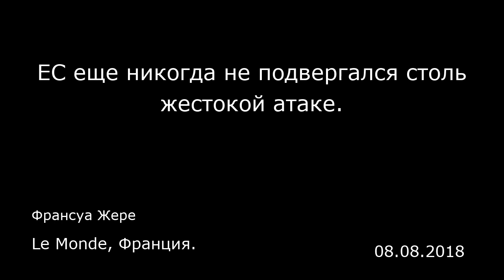ЕС еще никогда не подвергался столь жестокой атаке. Le Monde, Франция.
ЕС еще никогда не подвергался столь жестокой атаке.
Le Monde, Франция.
Франсуа Жере
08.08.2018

Еще никогда с момента своего формирования Европейский союз не был подвергнут таким жестоким нападкам со всех сторон. Под угрозой сегодня находится само его существование. Операция, которую ведет по большей части Дональд Трамп, разворачивается на четырех фронтах: Иран, торговля, оборона и миграционная политика.  Трамп не стал обращать внимание на настоятельные призывы ЕС и вышел 8 мая из международного соглашения по иранской ядерной программе, которое было подписано в Вене в июле 2015 года. За этим решением последовали возобновление американских санкций и угроза вторичных карательных мер в отношении государств, которые продолжат инвестировать в Иране после 4 ноября. Конечно же ЕС отреагировал. Закон «о блокировке» 1996 года призван нейтрализовать экстратерриториальность американских санкций, тогда как Европейский банк развития должен оказать поддержку работающим в Иране предприятиям.  Запланировано также формирование своеобразной страховой компании, которая бы представила гарантии представителям среднего и малого бизнеса, вкладывающим средства в Иран. Тем не менее все эти меры вступят в силу не раньше, чем через год. Именно поэтому уход французских предприятий принял вид беспорядочного бегства. Государства ЕС не в силах dсохранить соглашение 2015 года, которое в своей изначальной форме уже отжило свое. На саммите «Большой семерки» 8 и 9 июня была открыто объявлена торговая война. Эммануэль Макрон назвал ее абсурдом. Международный валютный фонд опасается мировой рецессии в 0,5%...